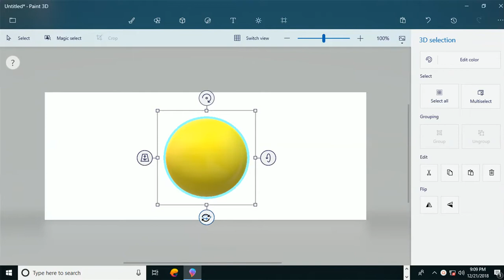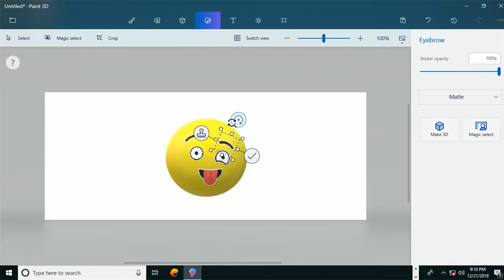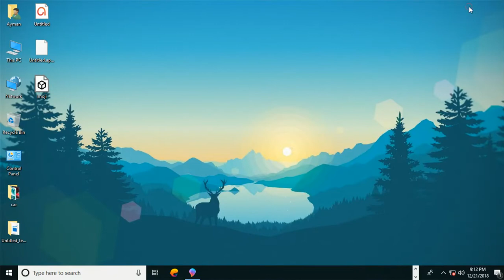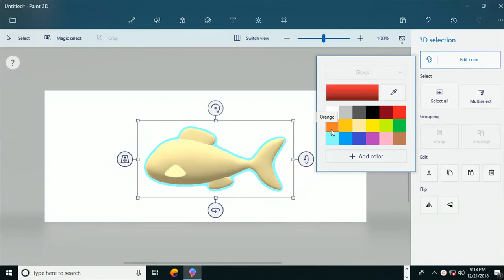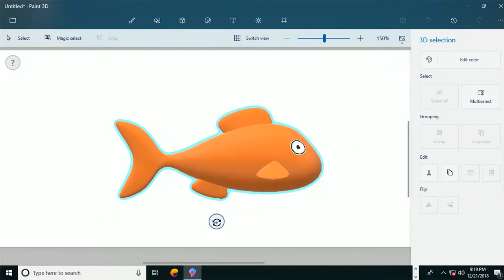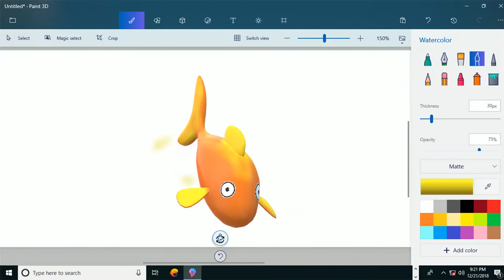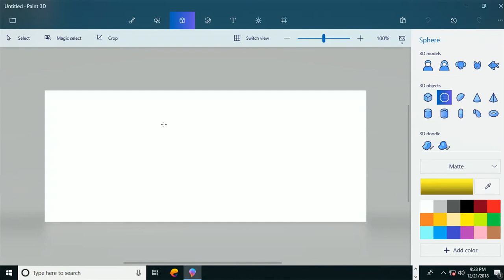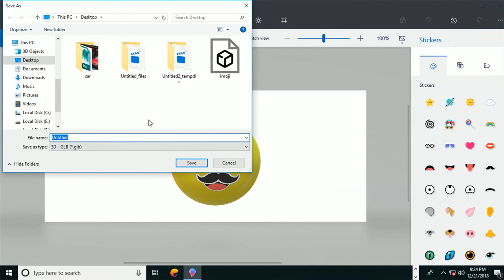How to create simple 3D models Easily | Paint 3D - Tutorial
This tutorials shows  How to create 3D models and give them some cool paint jobs in Microsoft Paint 3D.

This is not an advanced modelling software like Autodesk maya, 3Ds max or Z-Brush.

This  tutorial is completely for beginners  so please don't expect big results.